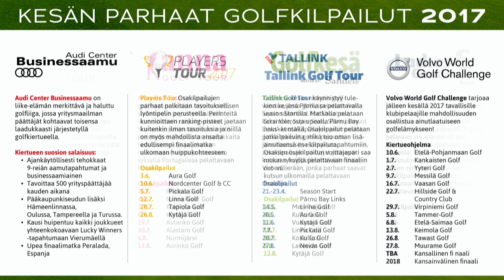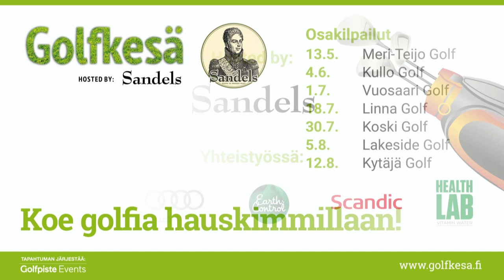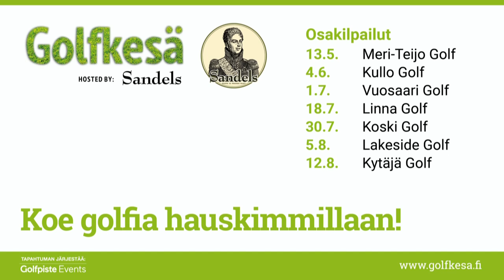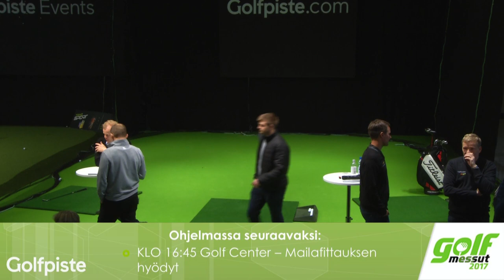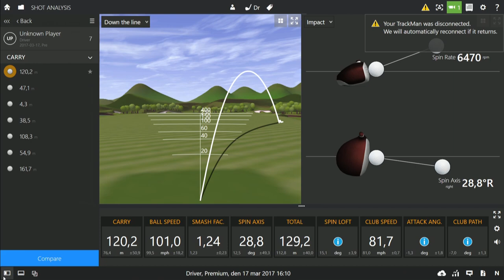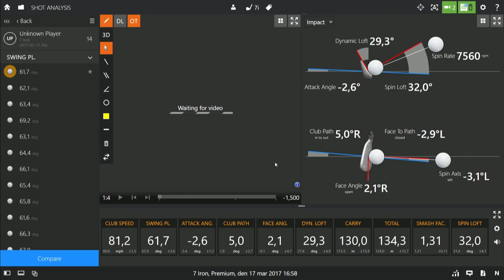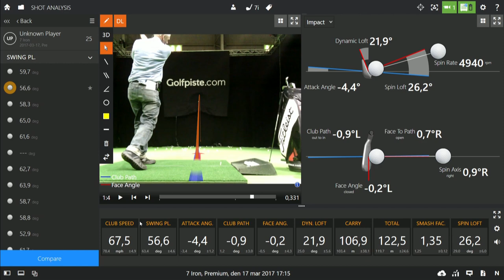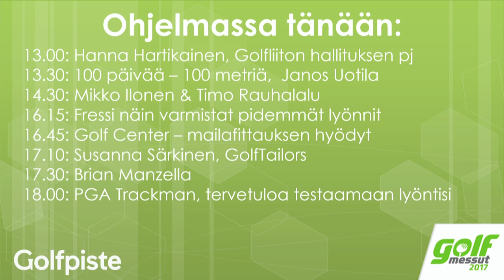Golfmessut 2017 - Perjantai